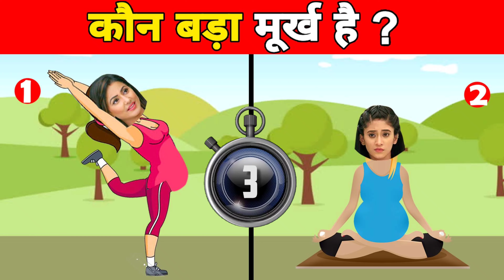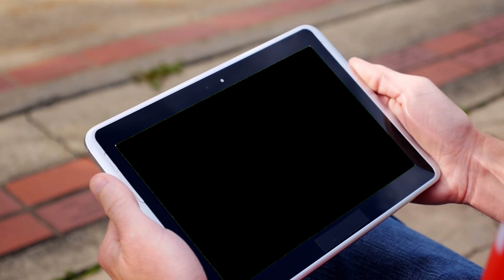कौन बड़ा मूर्ख है । YRKKH Serial Cast । Swati Chitnis । Mohsin Khan । Lata Shambhrawal । Hina Khan ।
Suhasini lived in a small village in Uttar Pradesh and her son Karthik settled in Mumbai shortly after completing his studies, where he used to work as a manager in a private limited company, and now Karthik is doing well in Mumbai.  had settled, then one day he returns to his home town Uttar Pradesh and asks his mother to accompany him to Mumbai, Suhasini packs her luggage and sets out to come to Mumbai with her son.  Arriving in Mumbai, the city of Mumbai was completely new for Suhasini, where it was a bit difficult for Suhasini to adopt new methods, gas cylinders instead of stove, and eating food sitting on the table instead of sitting on the ground, all these Suhasini  She was feeling very new and a bit awkward, but as the days passed, Suhasini had started adopting the manners of the city of Mumbai, then one morning her neighbor Rajshree comes to her house who says that you are  You only stay at home, don't you go on morning walk, then Suhasini says what is this morning walk, when Rajshree did it  When I heard it, she laughed a lot, then she says, let me tell you about exercise, not a morning walk, but for that you will have to walk with me, similarly Rajeshree takes Suhasini with her and says  That every morning people come here to do exercise so that they stay fit, I also come... and the day I can't come here, I go out for morning walk... Saying this Rajshree starts laughing,  Then Suhasini's eyes fall on the 2 women present there, who were pregnant, and were doing exercise, when Suhasini saw both of them carefully, only then she sees those women and tells Rajshree that one of them is very big.  Stupid...!

 Well friends, like Suhasini, can you tell who is the biggest fool out of these two pregnant women in this picture, if yes then you have 10 seconds to answer this funny question and your time starts  It's now...!

 Friends, out of those two pregnant women present there, the number 1 pregnant lady is a fool because if you look at this picture carefully, the number 2 lady who is doing the exercise is a very safe pregnancy workout, while the number 1 lady jo workout  Doing this can harm the unborn child and even kill it, due to which Suhasini realizes that the lady with number 1 is the only fool!

 So friends did you have the same answer, you must tell us by commenting in the comment box and also don't forget to subscribe to our channel to answer more such funny riddles!